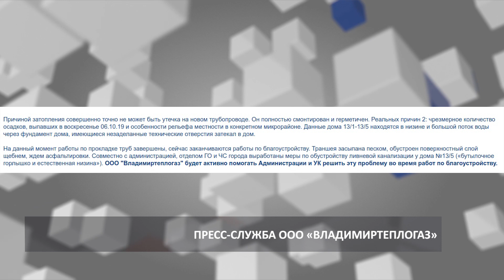Залит подвал в Коврове (2019 10 10)